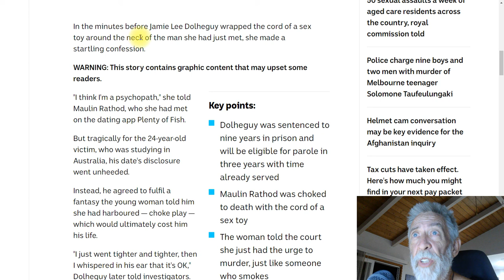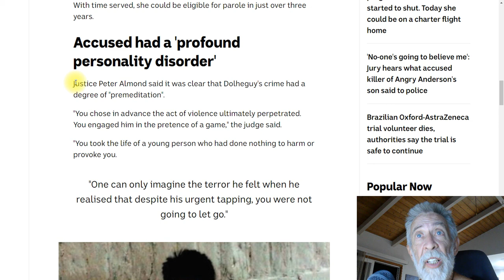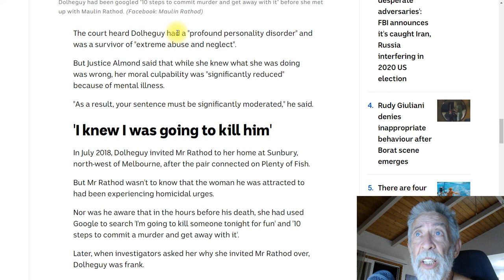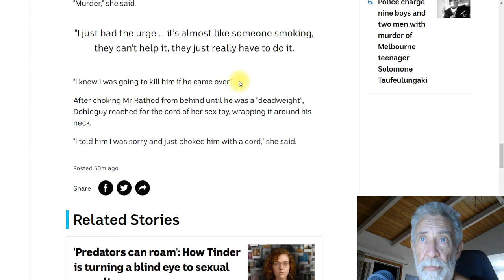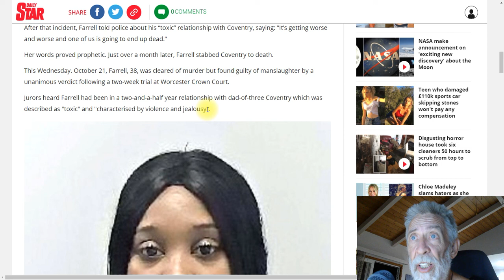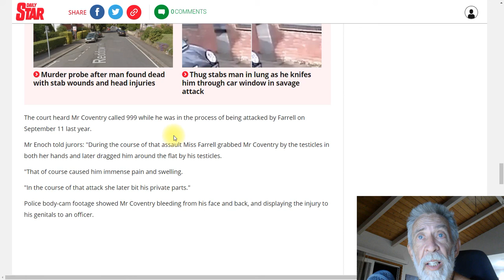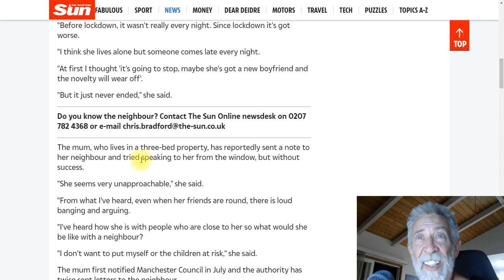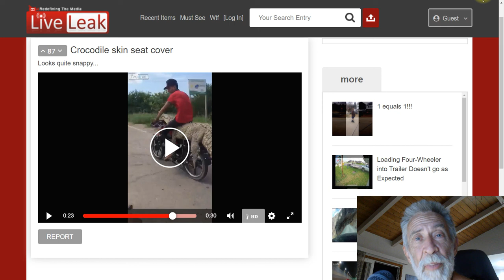Hookup Ends In Death! Woman Bites Testicles? Noisy Banging Neighbor